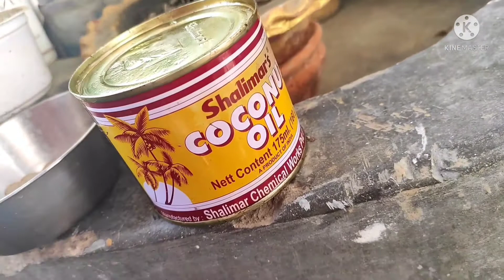Fun with Oreo#Puchu#pet of Santona ba.. Cute 🐕dog🐶